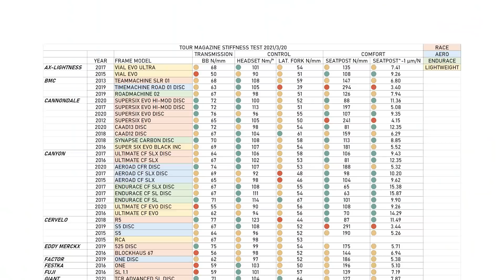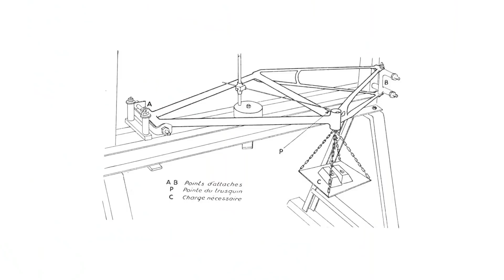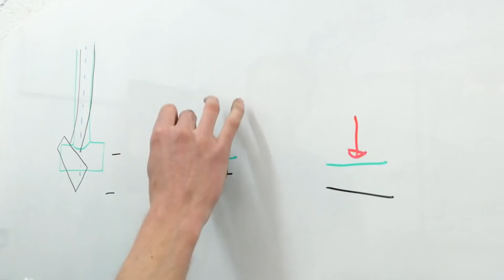Чем жестче кареточный узел, тем лучше?! Какие есть нюансы?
Как вы думаете, велосипед с супержестким на изгиб кареточным узлом, сделает велосипед более быстрым? Ведь вся энергия перейдет цепи, и дальше к колесу через кассету. Если да, то почему на маленьких по размеру рамах, производители не гонятся за максимальной жесткостью. И какие минусы есть у велосипед с малой жесткостью.

Тайминг:
00:00 - О чем видое?
00:22 - Что такое жесткость каретки?
01:05 - Эксперимент №1
02:33 -От чего зависит жесткость ВВ?
03:57 - На что влияет жесткость каретки
08:42 - Жесткость и КПД
13:27 - Тест от GCN
15:06 - Мнение производителей и инженеров
17:08 - За кадром